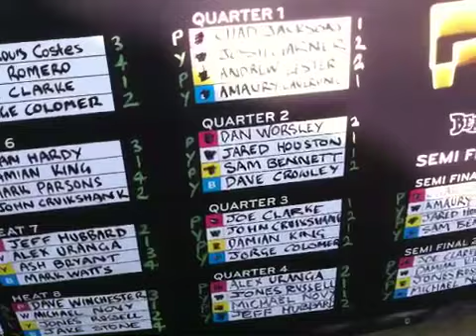April 18 soldiers beach IBA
Final day, man on man heats